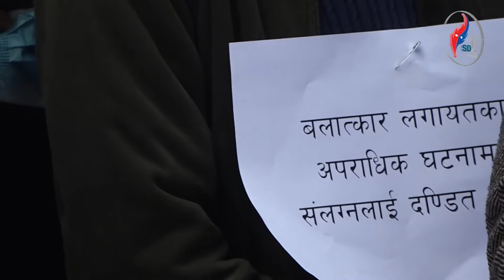प्रधानमन्त्रीको कदमबिरुद्ध नागरिक समाजका अगुवाहरुले शान्तिपूर्ण विरोध प्रदर्शन